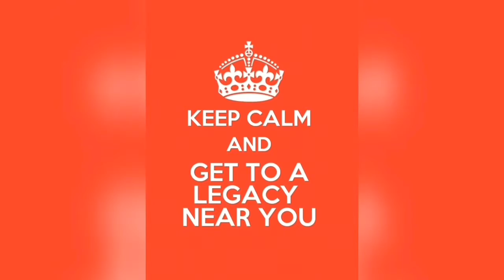Our Legacy Launch | VLOG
❤ Have an awesome, blessed week xX ❤

Hi There Family,
We are a married couple who lived in Sydney, Australia and have moved to Wellington, New Zealand. My husband Willie is of Samoan descent born in Wellington NZ raised in Australia. My name is Bou of Tongan descent, born and raised in Australia. We moved here for a fresh start. Join us on our journey of faith (Christianity), ministries, love, growing family, work, business and just life in general.
Blessings in Abundance. . .
Much Love
Willie and Bou
XX